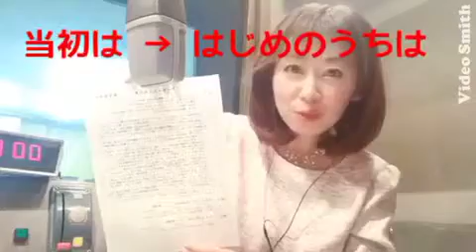3分でマスター！話しことばの鉄則！四角い熟語を丸くする話し方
💠神原智己のHP、ブログ

熟語は便利ですが、耳から聴くと相手の理解が一瞬、遅れます。
よりわかりやすく、より相手が引き寄せられ、反応する話し方のテッパン！あなたもすぐにできます！^_^ 3分でファンを作る！話し方コンサルタント　神原智己（かんばら　さとみ）です。
相手と分かり合える関係になる、ビジネスで結果を出すための話し方について、スキルやコツを公開しています。

質問、お悩みコメント大歓迎！

2022年4月8日（金）、総合法令出版より
​「たった一言で印象が劇的に変わる！話し方ドリル」​出版させていただくことになりました！
出版を記念して、4/10に講演会を開催いたします！
​特別ゲスト講師として、樺沢 紫苑先生が応援に駆けつけて下さいます！

話し方を変えただけで、あなたの人生が思い通りに変わっていきます。
「伝わらない、行動してくれない！」から、
「想いが伝わった！人、環境、チャンスに恵まれた！」へシフト。
納得のいかない日々を抜け出し、自分に合う人、環境、チャンスを引き寄せ、幸せな日常へと変化します。

話し方プロデューサー
フリーアナウンサー
元 札幌テレビ放送（ＳＴＶ）アナウンサー
東京FM「住吉美紀のBlue　Ocean」内ショッピングキャスター（令和2年4月～）

札幌市出身。明治大学商学部卒業。
局アナとして7年在籍中、担当番組すべて視聴率No.1。
松山千春、KAN、山崎まさよし氏等を輩出した伝説のラジオ深夜番組「アタックヤング」も担当。

東京でフリーアナウンサーに転身後、 東京ＦＭ報道アナ、ＴＢＳラジオ特番などを経て、
文化放送　朝ワイドのアシスタントや、武田鉄矢氏のアシスタントも経験。

お相手のタレント性を生かす「話し方」が評価され、個性的なメインパーソナリティのアシスタントを多数担当。

現在、メディア出演他、セミナー司会、「個人のタレント性を生かす」話し方コンサル、メディアに出ている経営者の話し方トレーニングなど、経営者・専門家のビジネス貢献に情熱を注いでいる。

★SBSラジオ（静岡放送）「宮澤ミシェルのスポーツナビ」で、静岡放送社長賞を受賞
★TBSドラマ「このミステリーがすごい！」ニュースキャスター役出演（声）
★TVショッピングでは１時間の生放送中、1500万円の売上を記録
★映画「秘密～トップシークレット～」出演（声）

趣味・特技：
映画、世界遺産（世界遺産検定2級）、ガーデニング、象山流四柱推命鑑定師

◆お仕事ご依頼例
・個別コンサル・セミナー講師
　ビジネスで成功する話し方をデザインする、様々なコースをご用意しています。
　接客業、営業職、経営者など、コミュニケーションのお悩みを解決！
・イベント司会
　主役と参加者との心の距離を近づけること、場の空気作りが得意です。主役の価値を高めて、イベント成功へと導きます！
・出演・取材依頼（ラジオ、テレビ、雑誌、他メディア）